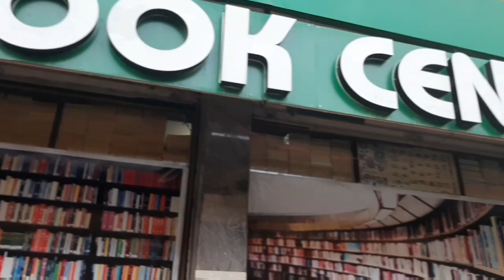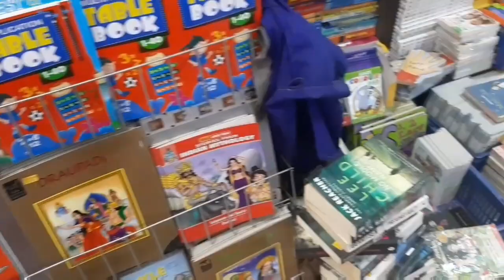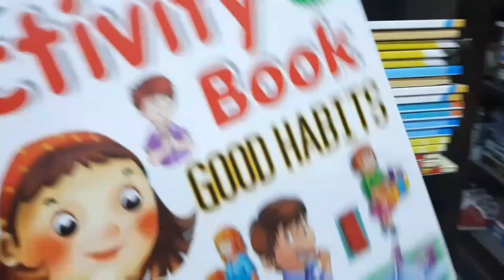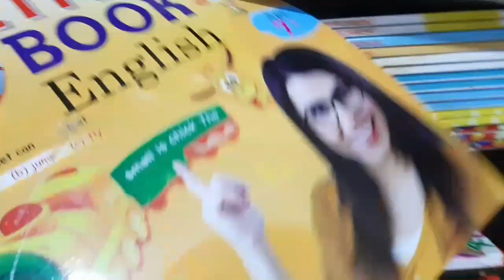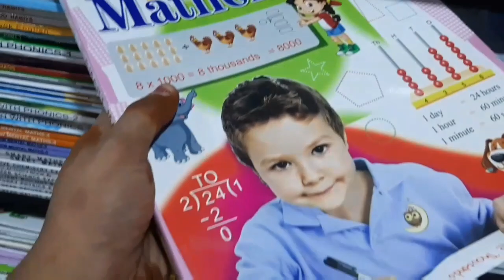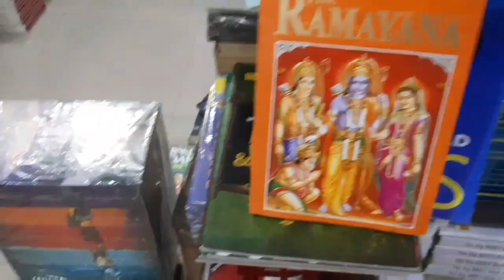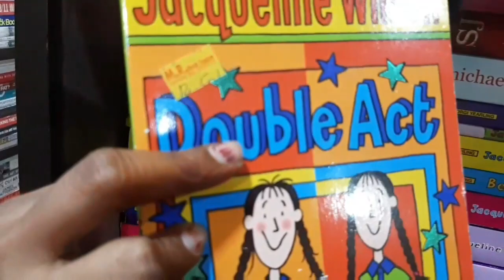Famous book stall|Second hand books|Top book stall in Hyderabad|Vayu Media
Famous book stall
Second hand books
Top book stall in Hyderabad
Vayu Media#bookstall#hyderabad

Address of book stall
M.R. Book Centre
Greenlands Flyover, Uma Nagar, Begumpet, Leelanagar, Ameerpet, Hyderabad, Telangana 500016